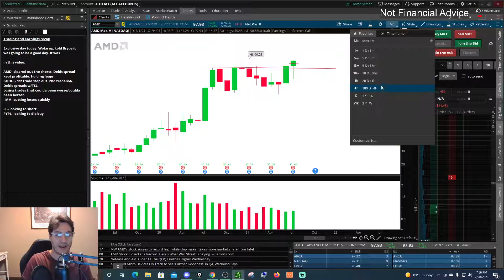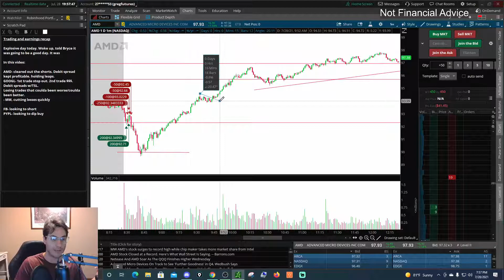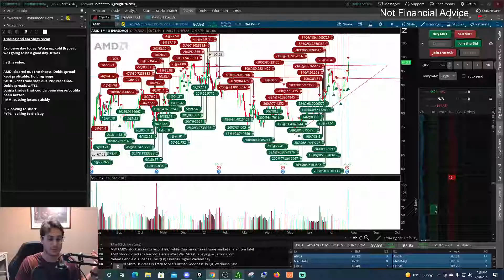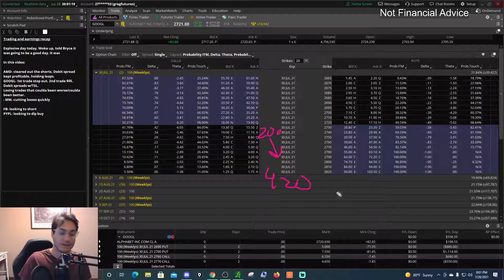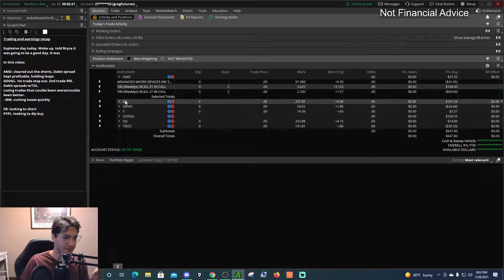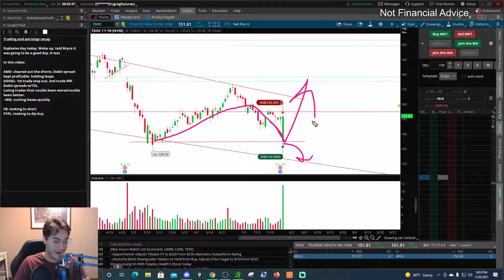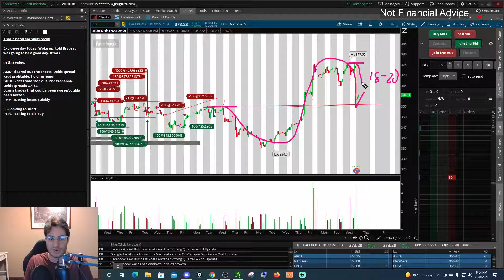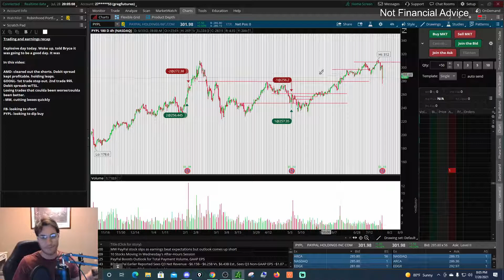$GOOGL Earnings! Day Trade of the Week! $AMD Dip and Rip! $FB Short? $BA Delay? $PYPL Dip Buy?